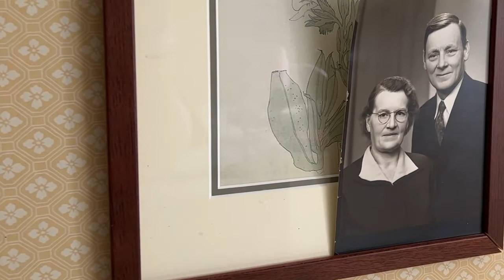Yngve Holmlund berättar om sin pappa Mauritz